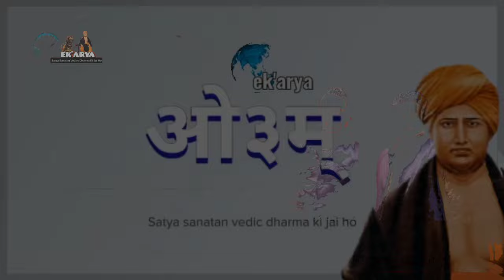वैदिक भजन उपदेश | भाग 01 | Pandit Sumitra Angiras Ji Arya – Pandit Govind Ji Arya